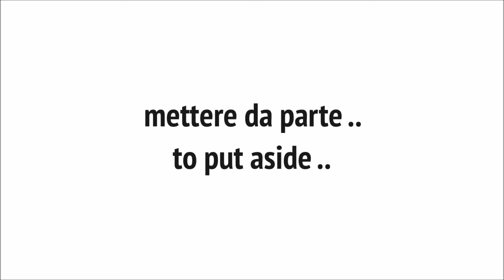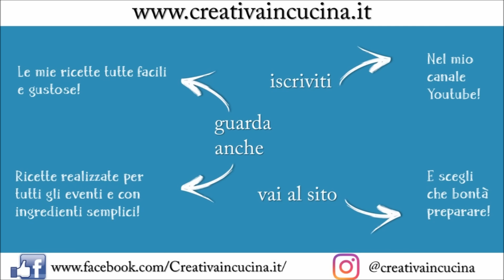Fagottini di mela, ricetta facile - ricetta di Creativa in cucina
I fagottini di mela sono delle ottime brioche in pasta sfoglia, da mangiare dopo pranzo o dopo cena, ma sono anche ottimi ad esempio come merenda per i bambini a scuola o durante il pomeriggio.

The apple dumplings are excellent brioche in puff pastry, to eat after lunch or after dinner, but they are also excellent for example as a snack for children at school or during the afternoon.

Les boulettes de pomme sont d'excellentes brioches en pâte feuilletée, à manger après le déjeuner ou après le dîner, mais elles sont également excellentes par exemple pour les collations des enfants à l'école ou pendant l'après-midi.

Las albóndigas de manzana son excelentes brioche en hojaldre, para comer después del almuerzo o después de la cena, pero también son excelentes, por ejemplo, como un bocadillo para niños en la escuela o durante la tarde.

苹果饺子是酥皮糕点中的优质奶油蛋卷，午餐后或晚餐后吃，但它们也很好，例如作为儿童在学校或下午的零食。

Яблочные пельмени - отличные булочки в слоеном тесте, которые можно есть после обеда или после обеда, но они также отлично подходят, например, в качестве закуски для детей в школе или днем.

Elma köfte, öğle yemeğinden sonra veya akşam yemeğinden sonra yenmek için mükemmel puf böreği çörekleri, ancak aynı zamanda örneğin okulda veya öğleden sonra çocuklar için bir aperatif olarak mükemmel.

Bánh bao táo là loại bánh ngọt bánh phồng tuyệt vời, được ăn sau bữa trưa hoặc sau bữa tối, nhưng chúng cũng tuyệt vời như một món ăn nhẹ cho trẻ em ở trường hoặc vào buổi chiều.

আপেলের ডাম্পলিংগুলি হ'ল দুর্দান্ত পাফ প্যাস্ট্রি ব্রোচ, দুপুরের খাবারের পরে বা রাতের খাবারের পরে খাওয়া যায় তবে তারা স্কুলে বা বিকেলে বাচ্চাদের জন্য জলখাবার হিসাবে উদাহরণ হিসাবেও দুর্দান্ত।